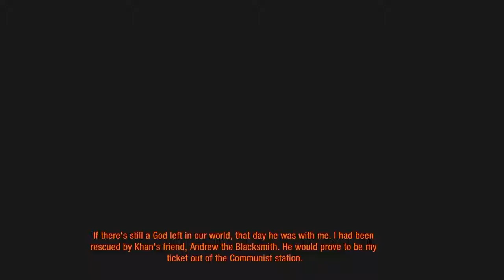Metro 2033 Redux: War (Armory/Front Line. Part 6)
Armory is actually the last part of Chapter 3, but halfway through the episode we start Chapter 4 and its first story 'Front Line'.

Armory is the name of a Communist station (run by a faction called the Red Line) that is at war with its right wing neighbours - The Reich. Artyom has a run-in with the Reds but is saved by an unnamed stranger who manages to lead him to a compatriot called Andrew. Andrew then helps Artyom sneak out of the station under a railcar that takes him to the next story - Front Line.

Front Line is just that - the frontline between the Red Line and the Reich. To get to Polis, Artyom has to sneak across no-man's land into Reich territory.

This level took me ages to get through and I've preserved a selection fo fails in the edit. Aside from me not being able to figure out how to jump across pipes, the area is covered in booby traps and bathed in toxic gas. It requires a gas mask and I only had around 40 seconds of filter time left. Added to this, I was trying to do everything in the dark until I realised everyone ignores you once you're on the ground. Anyway, I got there in the end...